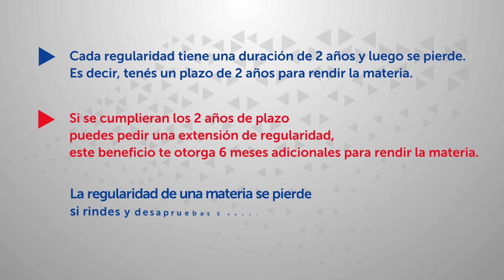Regularidades 2º Semestre | UCASAL